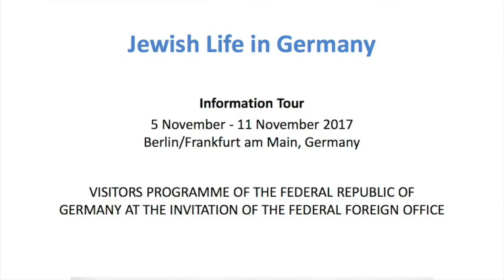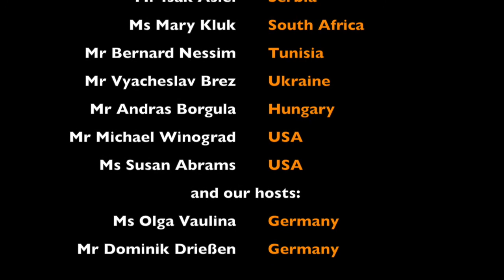Jewish life in Germany